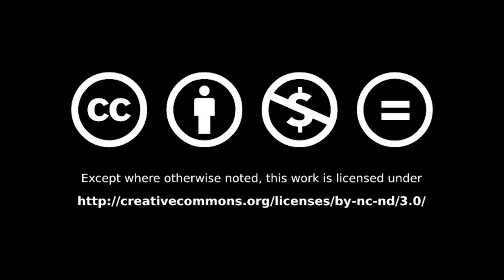EFF - Nani Suru? (Music Video) - Album The Church Of Rhythm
What do we do? I don't know! (Nani suru? Shiranaiyo!) In this days of isolation all of us found difficult to find activities to do, while staying at home for such a long time. In our lifetime we have never been so free and so oppresed at the same time. This is what happen when we let our kids creativity take over! Dance with us, followers of The Church Of Rhythm!!!